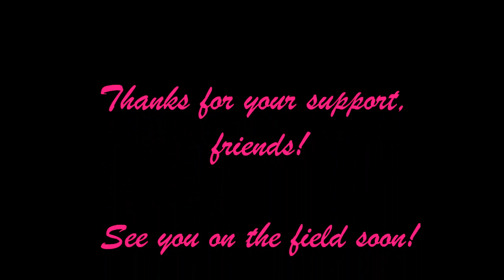Quickie: A New Home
Big changes coming soon! A new chapter for The Airsoft Unicorn.

(I'll be green)